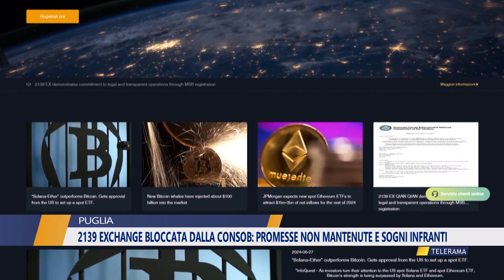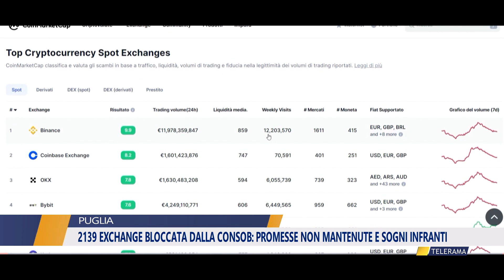2139 Exchange bloccata dalla Consob promesse non mantenute e sogni infranti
2139 Exchange bloccata dalla Consob promesse non mantenute e sogni infranti